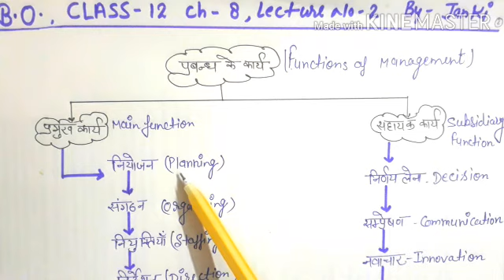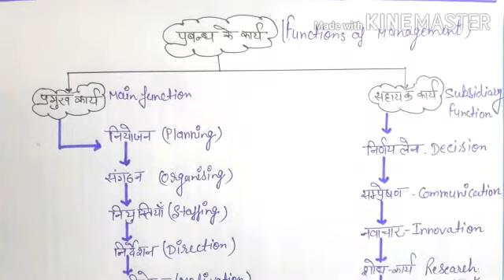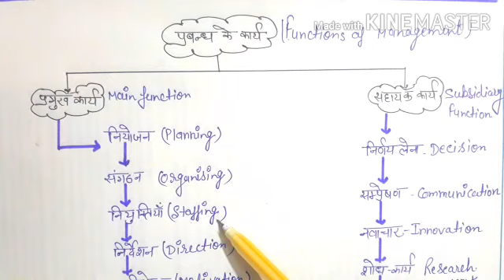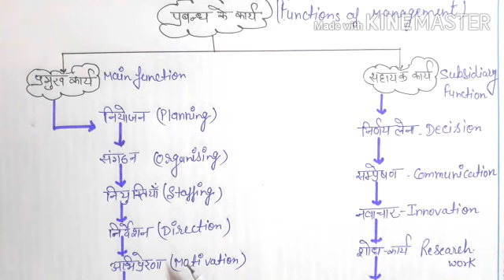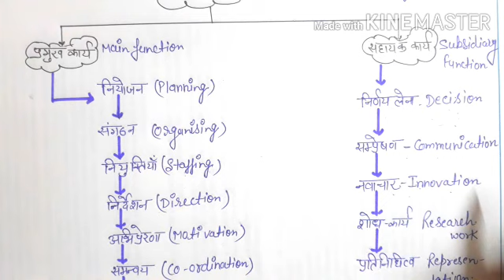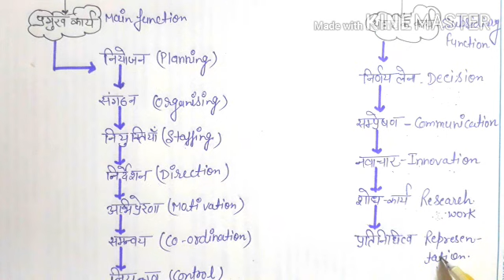CLASS-12# व्यापारिक संगठन# Ch-8# Lecture-2--प्रबंध के कार्य (Function of Management )By-Janki#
Function of Magement
1.Main Function
2.Subsidiary Function